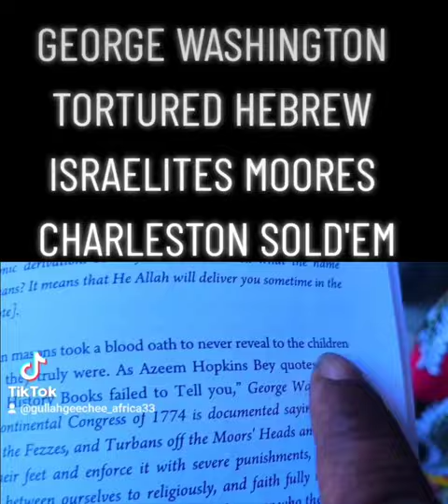The HEBREW ISRAELITE BLOODLINE OF JESUS CHRIST IS GULLAH GEECHEE. BLACK HISTORY AFRICAN AMERICAN GOD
The HEBREW ISRAELITE BLOODLINE OF JESUS CHRIST IS GULLAH GEECHEE.
Let's Talk About this Fact in the city very city Slavery was number one, Charleston, you had better apologize or not.
Ready or Not, Matthew 10:34 kjv IS COMING BLACK, and Yah better known his real name.
You can be black, African American, Colored, Egyptian, and you can be Crazy. Anything that proves you do not KNOW your true nationality is exactly the strategyofyourcunningenem.The slave breakers of today's leaders are very happy with our ignorant confusion of self and lack of knowledge. But as soon as you find out God"s chosen Hebrew Israelites are those very people the privileged love to Hate, Romans 9:13 KJV.
In the Continental Congress 1774, good old George Washington signed his name in blood to cut up and cut off the Bloodline of Yahawahshi Jesus Christ. The Hebrew Israelites are indeed Gullah Geechee. Any questions you ask will be answered on our tours. We are the best when it comes to exploring Charleston tourism, African American History Black History, American history, Slave History and so much more. The only true Benyah Gullah Geechee tour guide and the True matters to Godfrey Khill Geechee Gullah Jack, the Tour Guide.
The Legendary Lost Tribes of Israel have now been found. Rite here in the Holy City of Charleston, the mighty Slave capital of the world. The Awakening makes some people very angry. Too Bad, Jesus said in Matthew 10:34kjv, never mind what Christ said look at the Gift he is bringing with him when he comes to Redeem his people.
Gullah is Hebrew for redemption, and even though this is the Fact about Jesus, our older leaders are ashamed to admit they were wrong, and they read record research every word I give out. Well, you ain't Heard nothing yet. HalleluYah.
Godfrey Khill Gullah Jack, the Tour Guide
HOLYCITYHOLYBIBLE.COM GULLAHGEECHEEAFRICA.COM